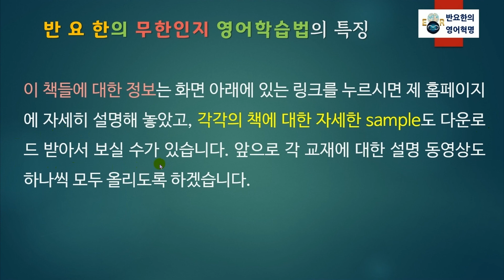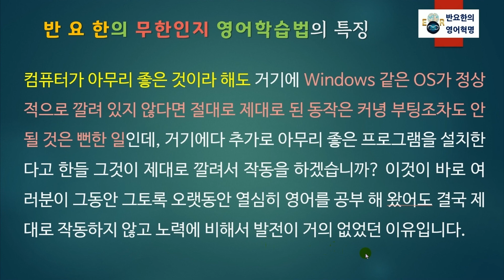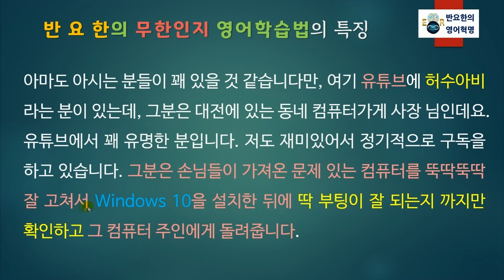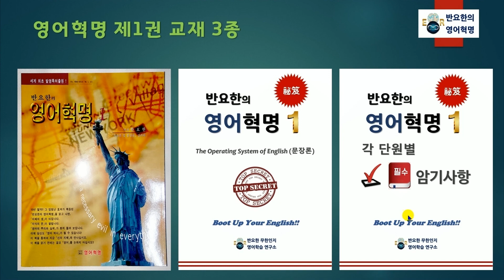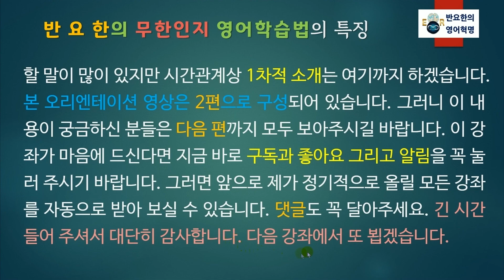[체계적인 영어완성 영어혁명 1-1강] 오리엔테이션 - 대한민국 진짜영어!! 영어천재가 되는 길 (1)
기존의 영어학습법과 완전히 차별되는 특수한 영어학습방법으로 영어를 기초부터 완성까지 체계적으로 가르쳐 드립니다. 영어혁명 교재의 구입에 관련된 사항은 아래의 링크를 참조해주세요.

*아래의 링크는 본 동영상의 교재인 영어혁명 제1권 책과 그밖에 제가 집필한 모든 다양한 영어책들의 내용과 구입에 관한 자세한 설명이 씌어 있는 곳의 좌표입니다.